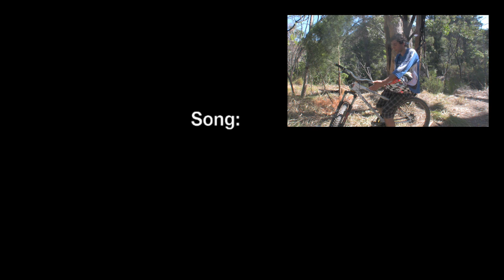Mitch & Jack - Ep.1 Aldgate Quarry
Two local riders seshing up the local tracks. Ep.1 Aldgate Quarry.